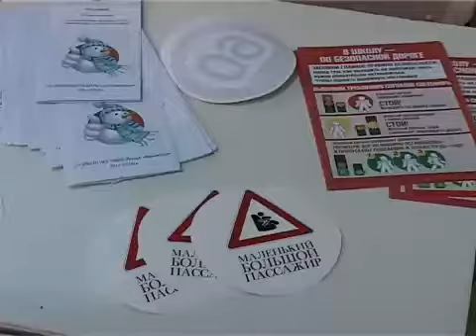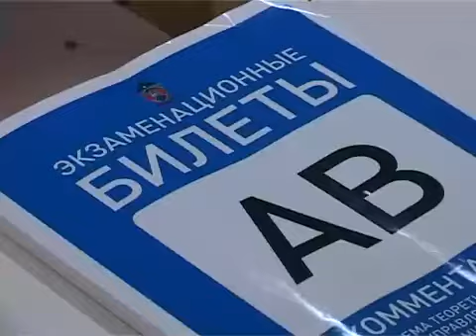Конкурс "Автоледи"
В настоящее время женщин-водителей не меньше чем мужчин. И на дороге девушки не уступают мужчинам по знаниям и манере езды. Накануне празднования 8 марта сотрудники ГИБДД и Комитета по делам молодёжи решили провести конкурс "Автоледи". Всего в нём приняло участие 18 представительниц прекрасного пола. Раменское телевидение.